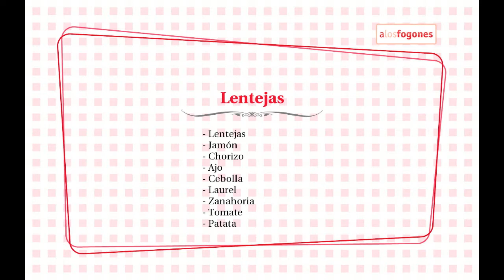Receta de lentejas - A Los Fogones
En la entrada del sorteo de las 100 recetas una que me proponían eran lentejas, algo que tenía en mente desde hacía tiempo, pero que un día por otro lo vas dejando pasar y al final no se hacen; y finalmente les llegó el turno. No deja de ser curioso que en todo el tiempo que llevo viviendo solo sea la primera vez que cocino lentejas. Esta receta es bastante tradicional, pero rica rica; espero más adelante poner alguna receta más exótica con lentejas :)

- 150 gr de lentejas
- 100 gr de jamon
- 100 gr de chorizo
- 2 zanahorias
- 2 patatas medianas
- 3 dientes de ajo
- 1 tomate
- 1 cebolla
- Unas hojas de laurel

Primero tenemos que dejar las lentejas en remojo durante al menos una media hora. Mientras cortamos diversos ingredientes: chorizo en trozos pequeños (si preferís poca grasa poner muy poquito o sustituirlo por más cantidad de jamón), una cebolla en 4 trozos, un tomate por la mitad. Pelamos y cortamos en trozos regulares 2 patatas medianas.

En una olla grande pondremos 2 zanahorias, bien lavadas para que no dejen tierra y les podemos cortar los extremos. Añadimos también la cebolla, las patatas, el chorizo, el tomate, 100 gr de jamón (podéis poner más si optáis por no poner chorizo) cortado en trocitos bien pequeños, 2-4 hojas de laurel, 3 dientes de ajo pelados, las lentejas y un poco de sal.

Añadimos abundante agua (no os quedéis cortos que si no se evaporará y podrá suceder un pequeño desastre), tapamos y lo tendremos al fuego durante 50min a una hora aproximadamente. Cerca de ese tiempo probaremos como está de sal para añadir más si hace falta, y también en que punto están las lentejas para ver si necesitan un poco más de cocción.

Me las llevé al trabajo en el tupper que en su momento me regaló mi amigo Omar, y no les sienta del todo mal, eso sí tenéis que llevarlas sin las patatas, que pierden bastante si no se comen recién hechas.